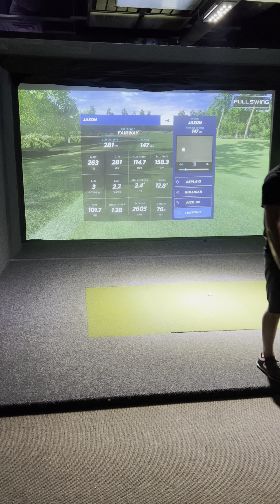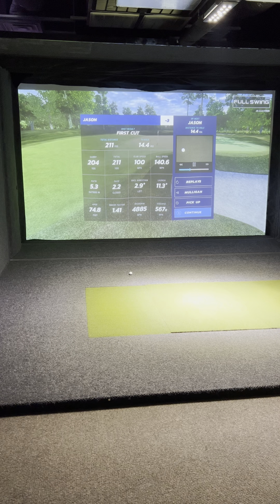A round in Boston after a mile swim 18 holes outside and 300 sim swings. 🦾🦾🦾.